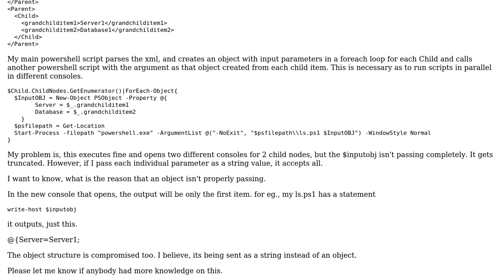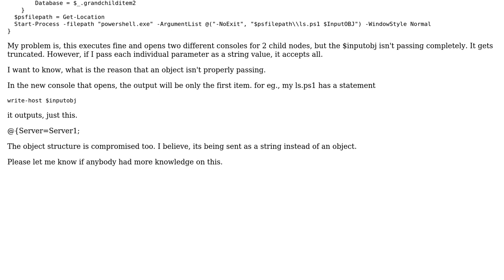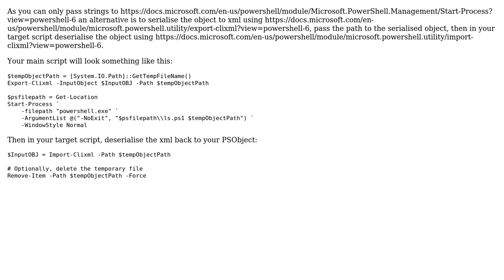Unable to pass PSObject as an argument to to Start-Process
With thanks & praise to God, and with thanks to the many people who have made this project possible! | Content (except music & images) licensed under CC BY-SA | Music | Images & others | With thanks to user David Martin user Adarsh and the Stack Exchange Network Trademarks are property of their respective owners. You are responsible for your own actions.